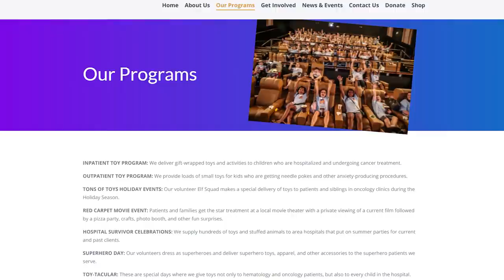The Plan | Hook Line & Chill (2021)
Introduction video of our Hook Line & Chill Plans for the year 2021.  Up first a charity fundraiser for the Bottomless Toy Chest.

3 Months (April, May, June)
30 trips (videos)
30 hooks (trotline, limb line, jug line)
$5 for fish under 10 lbs.
$50 for fish 10 lbs and over.
$500 for fish 30 lbs and over.

Usual Rules.

Goal: At least $2,350.
Who will raise the most?

Fishing videos about people.  For your entertainment enjoyment.

Post office physical address:
5300 Scottsville Rd
# 50196